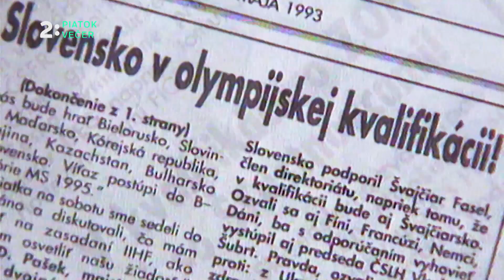Zlatí chlapci (8.5.)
Príbeh slovenského hokeja v ére samostatného Slovenska. Sledujte druhú časť dokumentu RTVS v piatok 8.5. o 20:10 na Dvojke.

1. január 1993 sa stal novým začiatkom éry slovenskej samostatnosti. Krédo tých dní: „Cudzie nechceme, svoje si nedáme“ malo aj trpkú príchuť. Zvlášť v hokeji, kde sa nástupníckym mužstvom v kategórii Majstrovstiev sveta skupiny A po Česko-Slovensku stalo Česko. Slováci sa prepadli najhlbšie ako mohli. Najskôr až do Déčka. Slovensko začínalo tak povediac od nuly. Pád nášho hokeja paradoxne znamenal jeho nový vzostup. Sila sa ukázala v reakcii hráčov. Všetci veľmi spontánne chceli reprezentovať. Tréner Július Šuple sformoval prvú slovenskú reprezentáciu. Spojil skúsenosť s mladíckou dravosťou. Šťastní / Peter a Anton / Rusnák, Liba, Slanina Zdeno Cíger, Peter Bondra, Žigo Pálffy, Miro Šatan...Skupinu vyhrali bez straty bodu. Odohrali 5 víťazných zápasov a vypadli až vo vyraďovacej časti. V boji o semifinále. Ich výkon bol odrazovým mostíkom novodobých úspechov slovenského hokeja. Dvakrát zlatá medaila na prvých dvoch svetových podujatiach (1994 a 1995) pred domácim publikom len upevnila hokejovú tradíciu a prehĺbila vzťah slovenského fanúšika k hokeju, pričom zasadila hokej hlboko do srdca slovenského národa, ktorý si začal písať novu históriu. Hokej sa týmto stal veľkou súčasťou kultúry, inak mladého štátu. V roku 1996 hrali znovu v Áčku vo Viedni. „Zhýčkaní“ fanúšikovia očakávali po úspechoch posledných rokov postup až na vrchol. Hokej je hra, v ktorej ten kto má uspieť musí začínať v útlom veku. Ideálny vek na získanie zručnosti pre tento pohybovo a kombinačne náročný šport je útly školácky vek. Za socializmu existovali v Československu hokejové školy. Pri klasických ZDŠkách. Napr. športová hokejová trieda v Martine. Ale aj ďalšie v Dubnici a „Sedmička“ v Trenčíne. Zázrak menom Trenčín: Dukla ako liaheň talentov. Posledný majster federálnej ligy. Len tri slovenské kluby ju dokázali dovtedy vyhrať. Z toho Košice dva krát. A raz Slovan a Dukla Trenčín. Práve Trenčín a jeho odchovanci dokázali vrátiť slovenský hokej na výslnie...